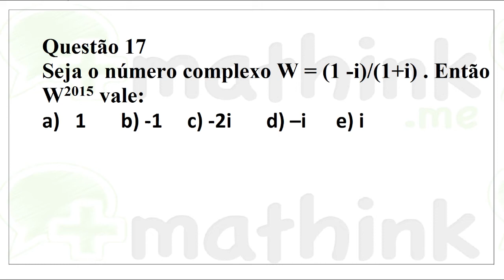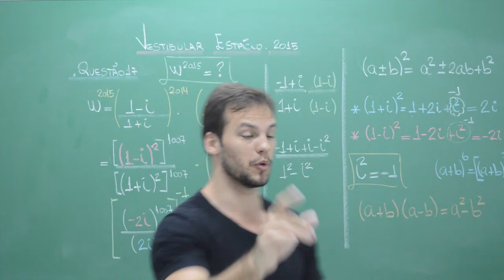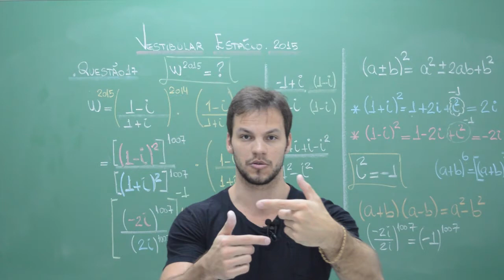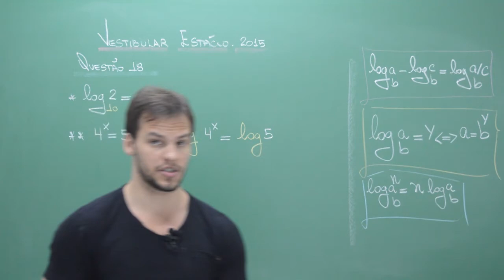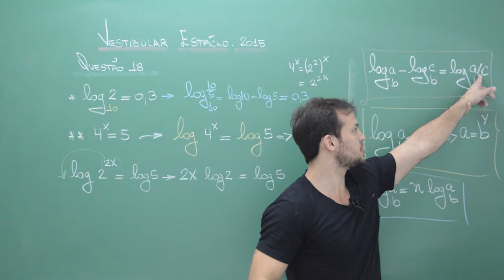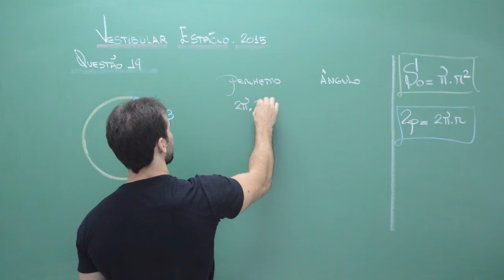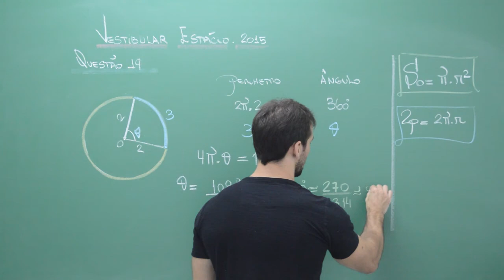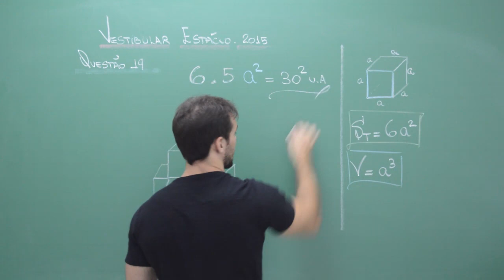Vestibular- Medicina-Estácio 2015- UCHOA.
Luiz Amaral. Canal Mathink.